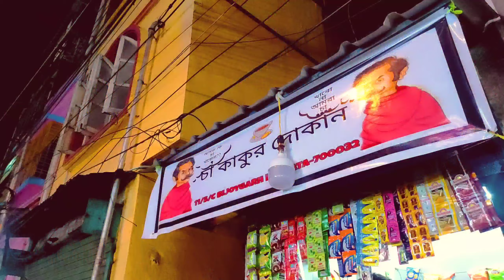Viral Cha Kaku | Now Independent | চা কাকুর নিজের দোকান | D Argha | VLOG - 124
Vlog - 124
Date - 24th July 2021
Vairal Cha Kaku

LOCATION -
GOOGLE MAP -
Cha Kakur Dokan চা কাকুর দোকান

Phone - Redme Note 9 Pro Max
Gorila Pot
Phone Mount - YICHUANG
Microphone - Boya Short Gun.

I live in Kolkata and love making vlog, short movies, editing. I also love music. And also fitness.

Music: Jungle by Norimaki Promoted by: Travel Vlog No Copyright Background Music @Travel Vlog No Copyright Background Music Video